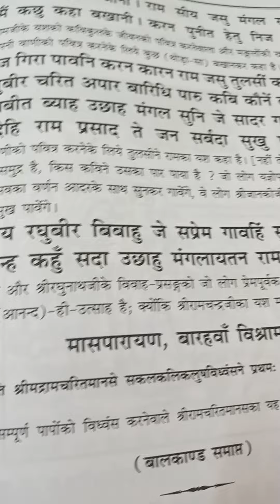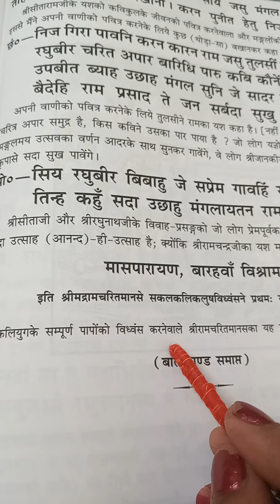🚩तुलसीदासजी की बातें नितांत सत्य है🙏 ।कलयुग के संपूर्ण पापों को विध्वंस करने वाले श्री रामचरितमानस 🙏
ram dialogue in ramayana

Comparison of Lord Ram and Ravan
- Lord Ram is an ideal son, brother, husband and king
- Ravan is a powerful demon king
- Both characters have their own strengths and weaknesses

Reasons for Ravan's downfall
- Ravan's arrogance
- Ravan's lust for power
- Ravan's betrayal of his brother

Lessons we can learn from Ram and Ravan
- We should be loyal to our family and friends
- We should not be blinded by power
- We should always do what is right

Conclusion
- Ram is the ultimate hero of the Ramayana
- Ravan is a complex and tragic villain
- The Ramayana is a timeless story that has much to teach us

viral poem on ram
poetry on shri ram
ramcharitmanas pushp vatika prasang
ramcharitmanas recitation
chaupai of ramcharitmanas
hanuman chalisa powerful version
ramcharitmanas prasang
sampurna ramcharitmanas with lyrics
ram motivational speech
hanuman bhakti channel
ram charit manas full audio

Ramcharitmanas by Goswami Tulsidas
- Ramcharitmanas is a holy book
- Ramcharitmanas was written by Goswami Tulsidas
- Ramcharitmanas tells the story of Lord Rama

Importance of Ramcharitmanas
- Ramcharitmanas is a great source of inspiration
- Ramcharitmanas can help you to learn good values
- Ramcharitmanas can help you to become a better person

Characters of Ramcharitmanas
- Ramcharitmanas has many characters
- The main characters are Lord Rama, Sita, Lakshmana, and Hanuman
- Each character has their own unique role to play

Story of Ramcharitmanas
- Ramcharitmanas tells the story of Lord Rama's life
- Ramcharitmanas includes many different stories
- Ramcharitmanas is a long and detailed story

Conclusion
- Ramcharitmanas is a great book
- Ramcharitmanas is worth reading
- Ramcharitmanas can help you to become a better person ram dialogue in ramayana

ramcharitmanas recitation
chaupai of ramcharitmanas
ramcharitmanas prasang
ram motivational speech
hanuman bhakti channel